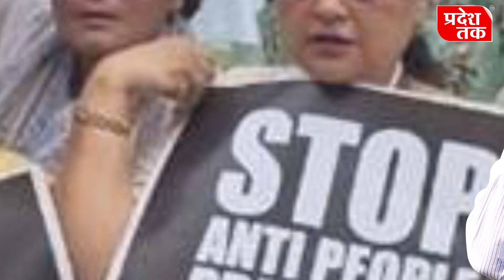Ashok Gehlot ने पूर्व सीएम वसुंधरा राजे सिंधिया के बयान पर ली चुटकी, दूध और नींबू में फर्क बताया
राजस्‍थान के मुख्‍यमंत्री अशोक गहलोत ने राज्‍य में भारतीय जनता पार्टी (भाजपा) सरकार के आने पर उनकी महत्वाकांक्षी परियोजनाओं को बंद किए जाने का आरोप दोहराते हुए पूर्व मुख्‍यमंत्री वसुंधरा राजे की एक टिप्‍पणी पर चुटकी ली। गहलोत ने कहा, 'हम उनकी योजनाएं बंद नहीं करते लेकिन वे (राजे) हमारी (सरकार की) योजनाएं बंद कर देती हैं यही फर्क है दूध व नींबू में।' गहलोत ने बीकानेर के पास जसरासर में संवाददाताओं से बातचीत में यह चुटकी ली। दरअसल राज्‍य में कांग्रेस सरकार दुबारा बनने की संभावनाओं संबंधी एक सवाल पर गहलोत ने कहा, 'इस बार सरकार (दुबारा) लानी है हम लोगों को जनहित में। जनहित तभी होगा जब इस सरकार की योजनाएं जारी रहे।'
नींबू और दूध में यही फर्क है...
उन्‍होंने कहा, '40,000 करोड़ रुपए की (बाड़मेर) रिफाइनरी की लागत अगर पांच साल की लापरवाही से 70,000 करोड़ रुपए हो जाए तो इससे बड़ा नुकसान और क्‍या होगा।' मुख्‍यमंत्री ने आगे कहा, 'हम उन (भाजपा सरकारों) की कोई योजना बंद नहीं करते। पूर्वी राजस्‍थान नहर परियोजना (ईआरसीपी) योजना तो वसुंधरा (राजे) जी की थी... उसे हम आगे बढ़ा रहे हैं। यही फर्क है वसुंधरा जी और हम लोगों के अंदर। नींबू और दूध में यही फर्क है... वसुंधरा जी ने बीकानेर में ही कहा होगा... नींबू और दूध में यही फर्क है कि हमने तो (उनकी) योजना ईआरसीपी को चालू रखा है और हमारी योजना को उन्होंने बंद कर दिया, यही फर्क है।